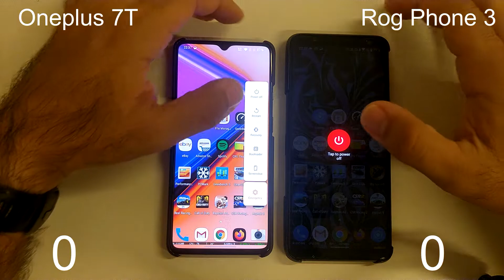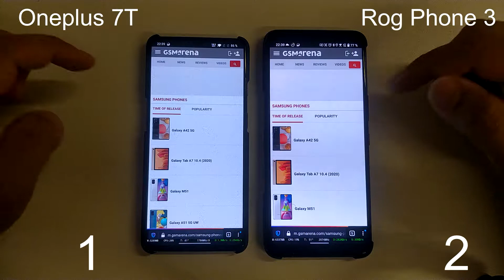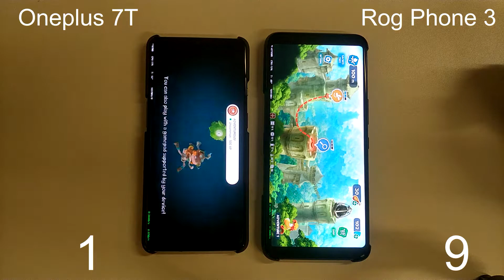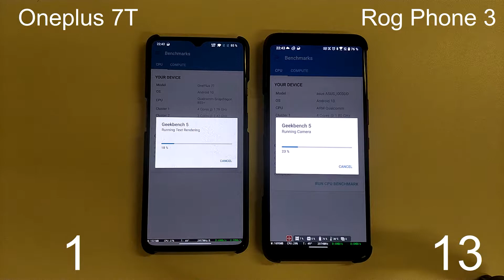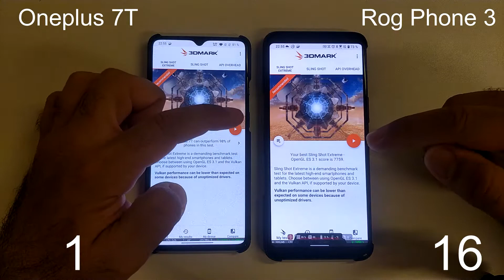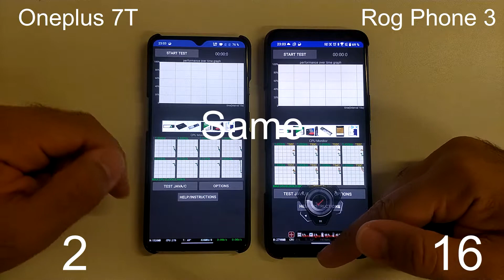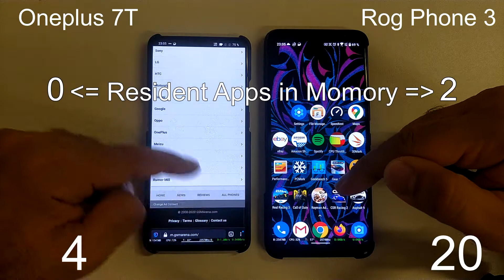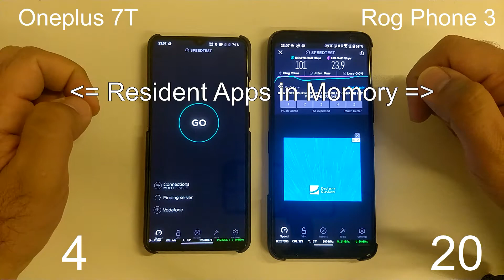Rog Phone 3 vs Oneplus 7T Speedtest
Geekbench 5
PCMark
Performance Test
CPU Throttling
3DMark
Asphalt 9
Gear Club
Sky Force Reloaded
Rayman Adventure
CRS Racing 2
Google Chrome
Google Map
Google Gmail
Phone
Camera
Mozilla Firefox
Speedtest Oakla
Amazon App
Ebay App
File Manager +
Setting